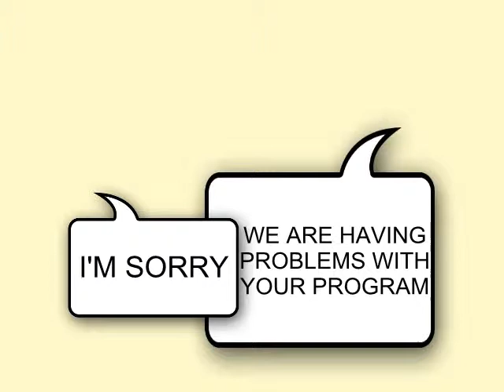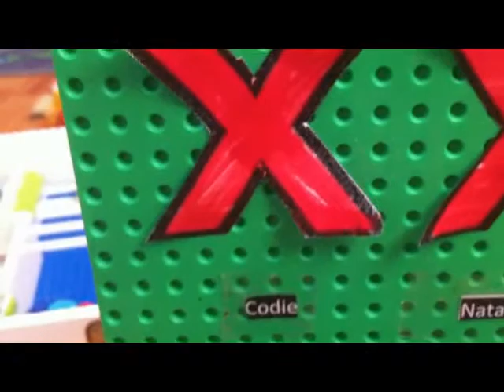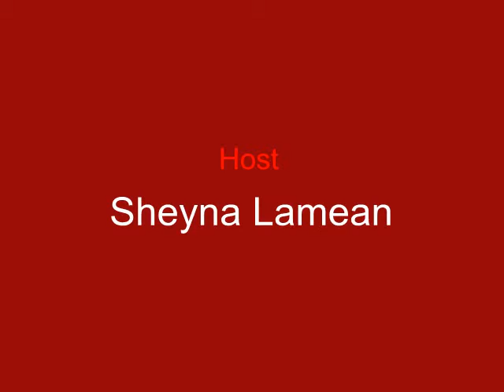Canada's Got Talent 3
Canada's Got Talent 3.avi